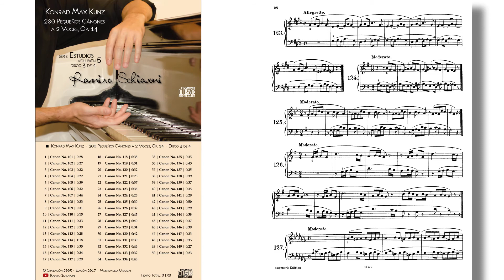Konrad Kunz: Canon Op. 14 No. 123